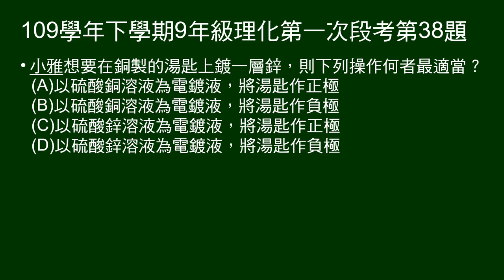109學年下9年級理化一段第38題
想要在銅製的湯匙上鍍一層鋅，下列操作何者最適當？